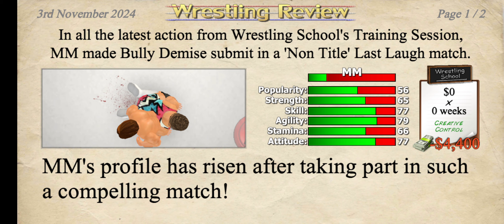Wrestling Empire gameplay part 7